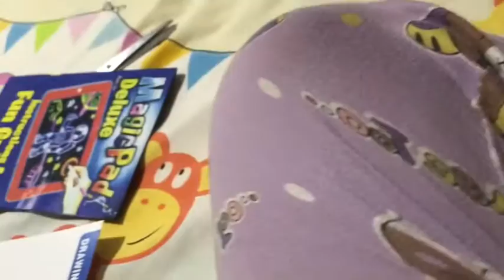Unboxing magic pad by chila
Record by sister kk lani